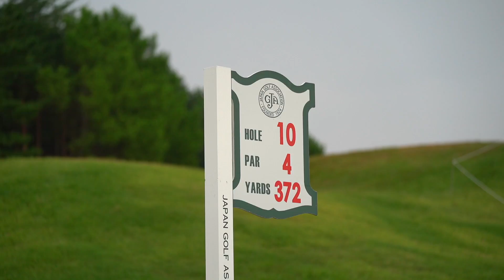2020年度（第53回）日本女子オープンゴルフ選手権 第４ラウンド 最終組 ハーフターン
2020年度（第53回）日本女子オープンゴルフ選手権　第４ラウンド　最終組　ハーフターン

2020年度（第53回）日本女子オープンゴルフ選手権は、10月1日から4日間、福岡県宮若市のザ・クラシックゴルフ倶楽部キング・クイーンコースで、一般非公開で開催。

熱戦の模様は、共催のNHKの生中継でお楽しみいただけます。

【インターネット中継について】
NHK＋にて、NHK総合放送中であればインターネットで放送中！
テレビ以外でもライブでご覧頂くことができます。

2020年度日本女子オープンゴルフ選手権の情報はこちら